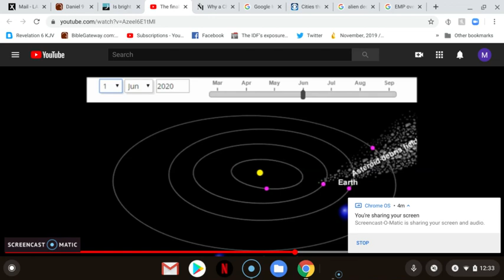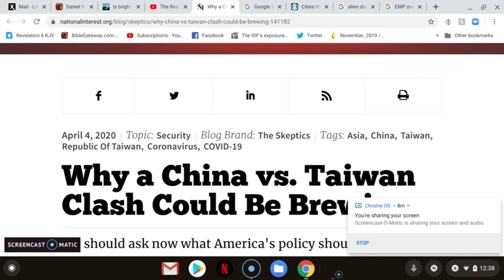Revelation 12 Great Sign Started the 7 Year Clock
Please do sub to Brenda Weltner. She is amazing and an anointed teacher of The End Times.
God bless you all!! SEE YOU ALL IN THE AIR THIS FALL!!
MARANATHA!

The great sign of Revelation 12 on September 23, 2017 started the 7 year countdown timeline...found in Revelation 12. Please watch the videos below! We are in the home stretch friends although we will most likely see some very difficult things coming this summer as the birth pains get faster and stronger! No Fear!